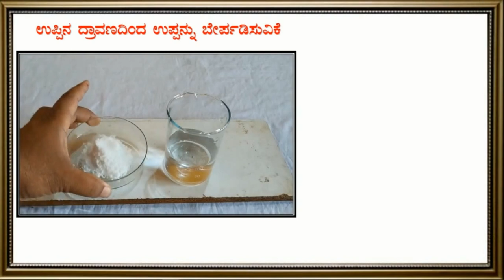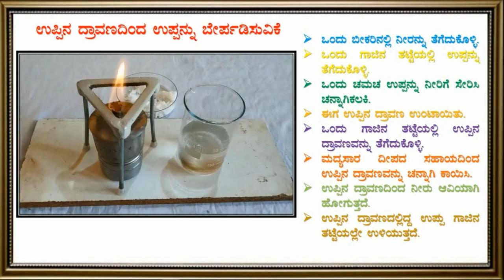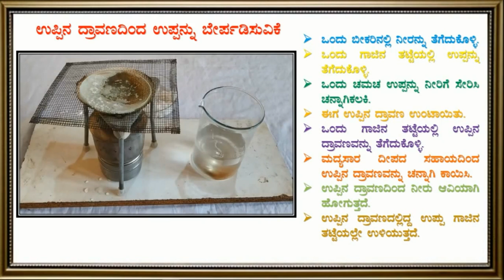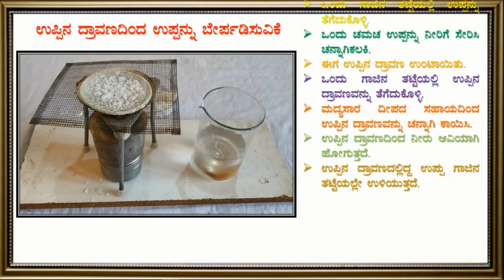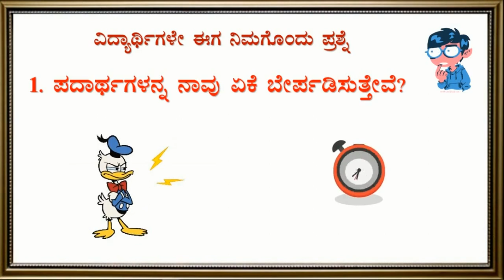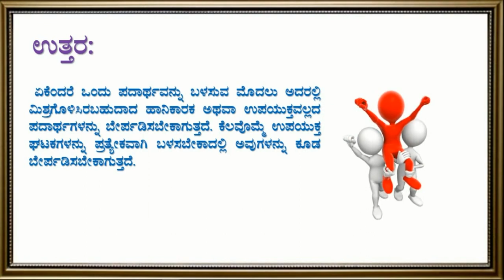Separation of Substances(Evaporatlion)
this video is about   Separation of Substances-Evaporation(Science) as per the NCERT sylabus for   6th std in kannada language.